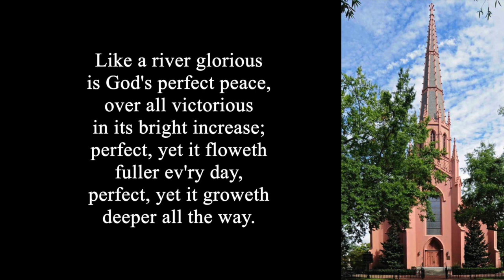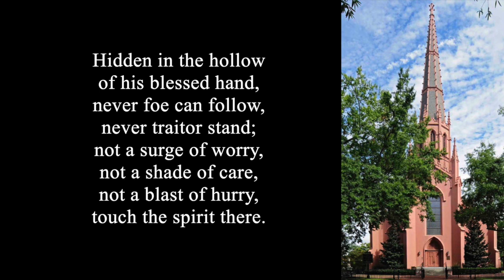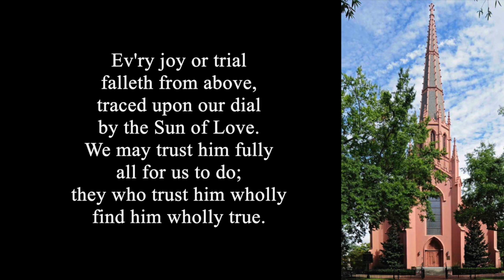Like a River Glorious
Congregational Hymns with Lyrics.
Sung by the congregation of First Presbyterian Church of Columbia, SC.

Trinity Hymnal: #699

These were recorded by me during morning & evening worship services on a portable recorder. Hopefully many will be blessed by them.